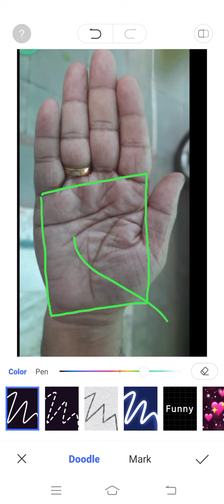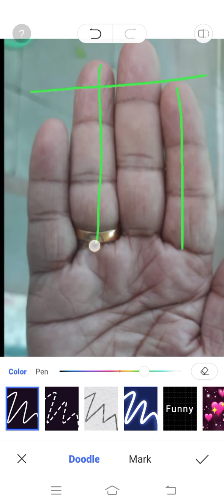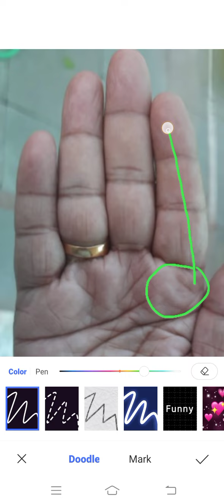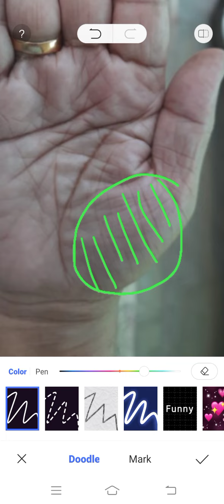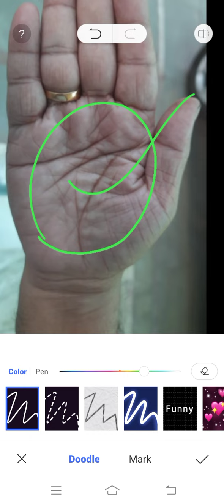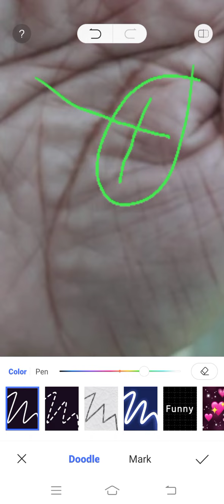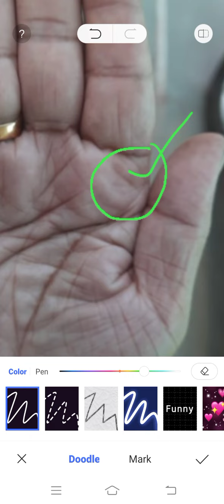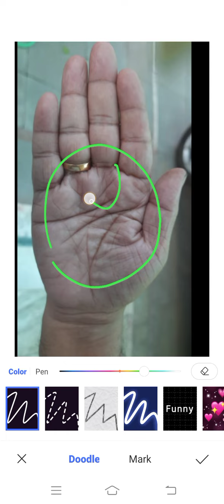नेगेटिव ऊर्जा का प्रभाव हथेली में सूर्य पर्वत व शनि पर्वत पर पडता दिखाई दे रहा है।।।